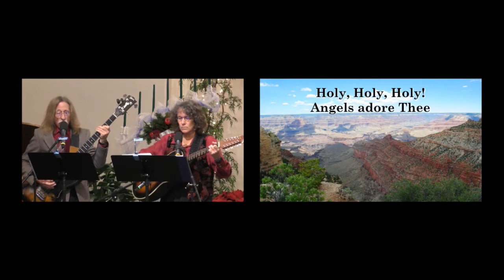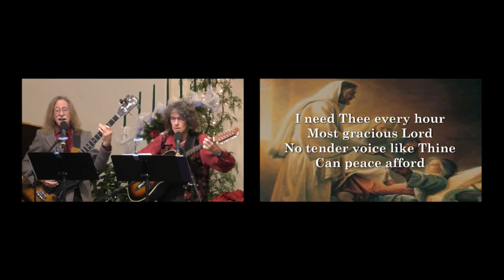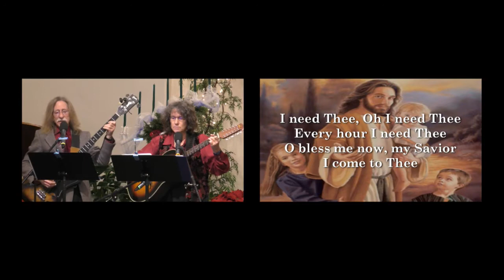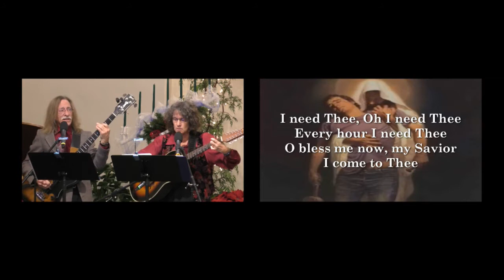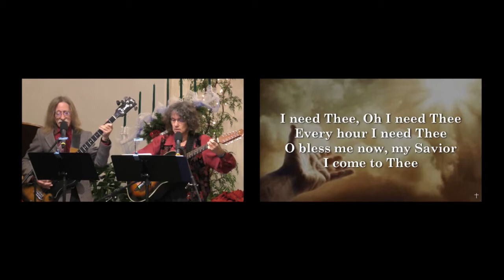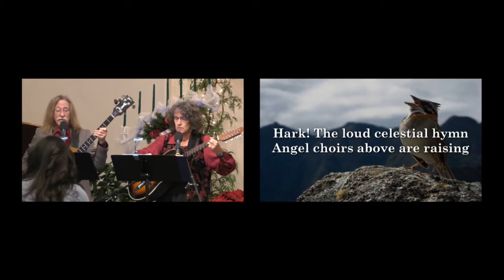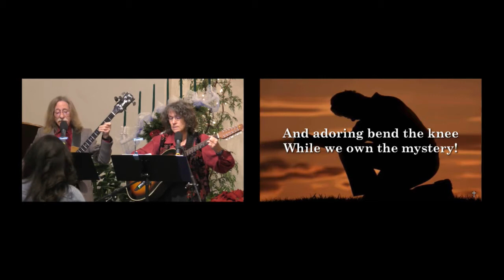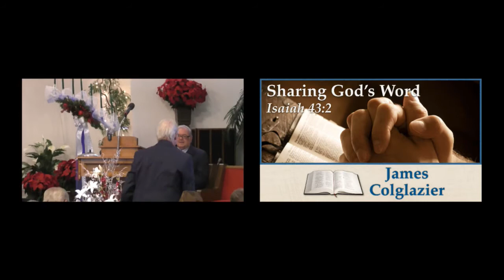Not Exactly Like You Planned - Pastor Dean Belleau - December 5, 2015